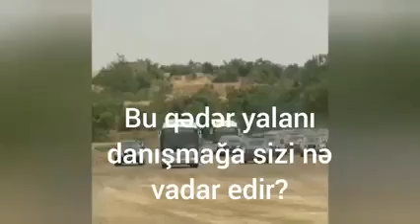Yalancinin atasina nèhlèt. (древняя арская пословица)